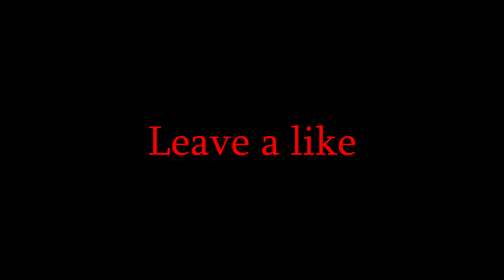#1 Ranked Skywars Player Cheating (YoungForeverBoy)